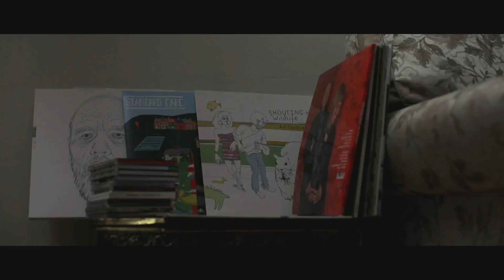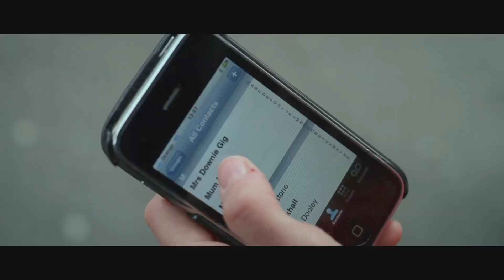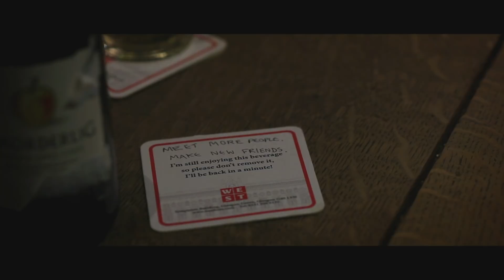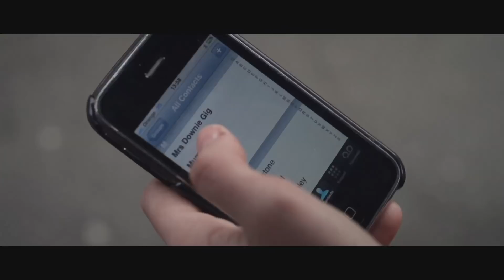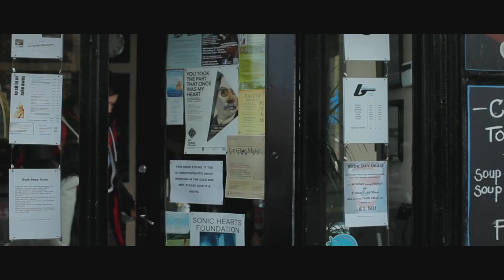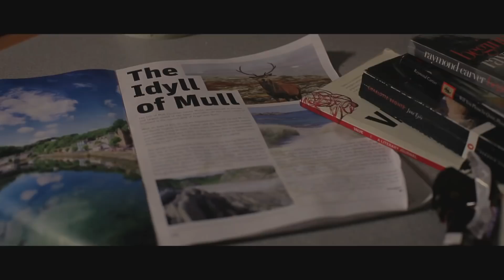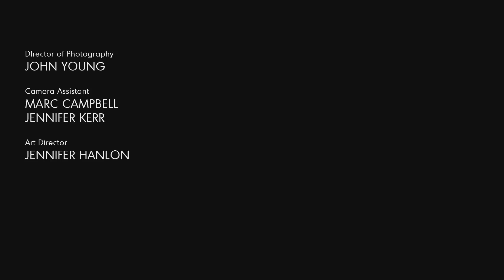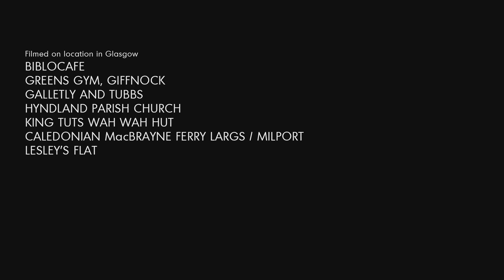Let's Go Swimming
Comedy drama from director Douglas King and award-winning comedian Josie Long about a young woman trying to build a new, more fulfilling life for herself in Glasgow - the Indie Band Theme Park, where Josie will finally be happy and accepted. But it's harder than she thought to make friends and even to simply go swimming.

Our two shorts (Romance & Adventure is the second one (Josie gets a pal) have been made into a Radio 4 series bbc.co.uk/programmes/b074zw4l

Let's Go Swimming was made shortly after Josie met director Douglas King at an arts festival in Newcastle. Josie came up to Glasgow for a week and they wrote the script - Josie Long Glasgow Film as it was known then - in the children's section of the Mitchell Library. A month after, they were on a 5 day shoot with an amazingly talented cast and crew.

Nominated for 2 BAFTA New Talent Awards, they've been on a 25 date UK cinema tour too, which was seen by over 1,700 people.

They're feature Super November is on the festival circuit and had its premiere at the Glasgow Film Festival.

John Young

Camera Assistants
Marc Campbell, Jennifer Kerr

Art Director
Jennifer Hanlon

Sound Recordist
David McKeitch

DIT
Jennifer Kerr

Assistant Editor
Vilte Vaitkute

Dubbing Mixer
Amanda McGoldrick

Foley Artist
Claire Abercrombie

Colourist
Colin Brown

Score
David MacGregor

Engineer
Paul Gallagher

Photography
Stephanie Gibson, Jess McDermott

Graphic Designers
Darren Osborne, Roddy MacNeill, Luke McCarthy

Catering
Where the Monkey Sleeps @GSA

Equipment kindly provided by
MTP
Visual Impact

Director
Douglas King

Writer
Josie Long

Producer
Lesley McKeran

CAST

Josie Long
Darren Osborne
JoJo Sutherland
Stephanie Gibson
Roddy MacNeill
Isy Suttie
Jim Nixon
George Gardiner
Hugh Osborne
Andy Robertson
Jonny McCarthy
Luke McCarthy
Kieron Brown
Sinead Tait
Patrice Osborne
Suzanne Facenna
Sofia Facenna
Anna Dunlop
Jennie Cook
Austin Yuill
Andrew Beltran
Ian Craig
Kate Lazda
Kevin Conroy
Michael Morrison

Featuring

Stuart Murdoch
Aidan Moffat

Shot in Glasgow and Largs
Canon 5d